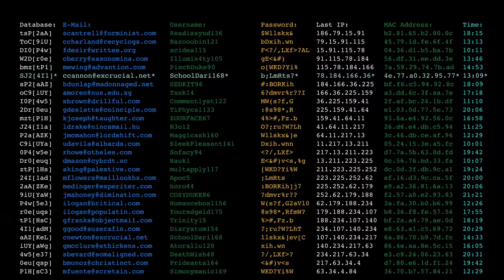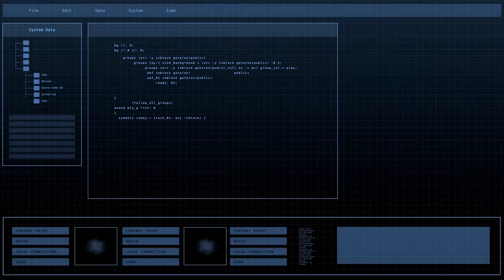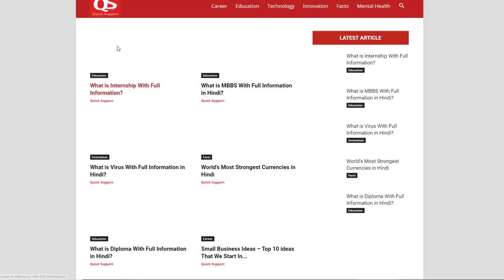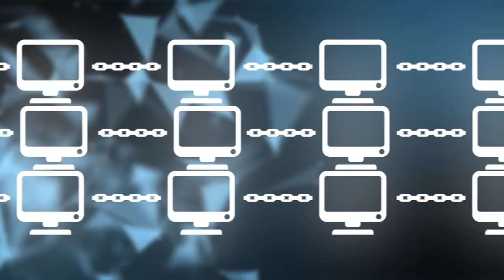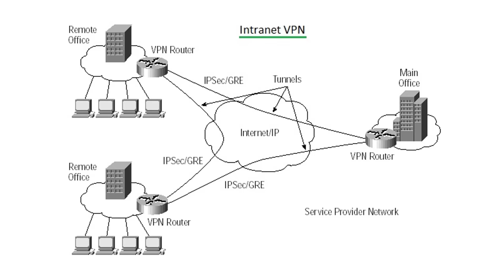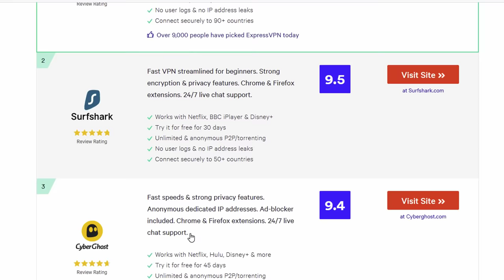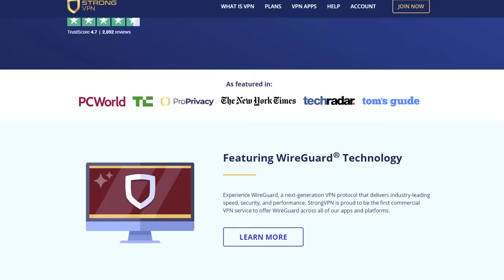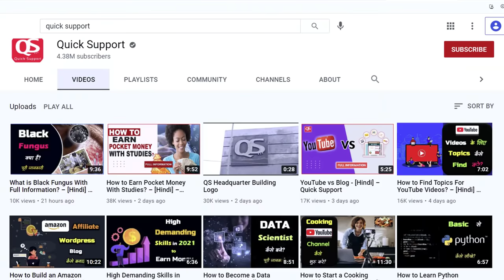What is VPN With Full Information? – [Hindi] – Quick Support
What is VPN With Full Information? – [Hindi] – Quick Support. VPN क्या है और ये कैसे आपकी हेल्प कर सकता है, ये जानने के लिए आपको क्विक सपोर्ट का ये वीडियो देखना है जो आपकी बहुत मदद करेगा और आपको VPN के बारे में डिटेल में इन्फॉर्मेशन भी मिल जायेगी इसलिये वीडियो को लास्ट तक देखिये।